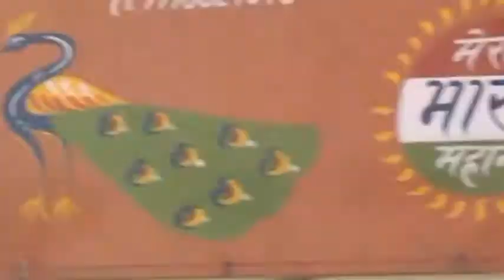Special Report: Cows on Indian Highway (with Music)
Watch out footage of Cows walking or sitting on Indian Highway. Can you believe that all cows or bullocks (Around 35-50) found on same day (in Raining Season of India) on Same Highway (Approx. of 3 Km of Road) in period of two hours? You can also observe that how many riders of Two-wheeler (Scooter or Bikes) wear Helmets for their security (Just 10-20%) in this video? Can you count cows or bullocks shown in this footage?

Watch other Videos related to Indian Issues

Please Comment, Rate and Pin video to Pinterest, Stumbleupon. (on Social Media like Tumblr or Linkedln)